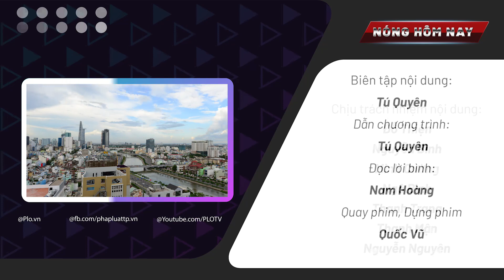Sau vụ Việt Á, nhiều giải pháp cần làm với ngành y - PLO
Chỉ vài tháng qua, đã có hơn 60 bị can bị Bộ Công an và công an các địa phương khởi tố trong vụ án liên quan đến kit test Việt Á, trong đó có những tư lệnh ngành như cựu Bộ trưởng Y tế và Bộ Khoa học và Công nghệ. Ước tính số tiền “bôi trơn” các phi vụ lên đến hàng trăm tỷ đồng. Tất cả giống như một “cơn bão”, tạo ra “cú sốc” cho rất nhiều người.